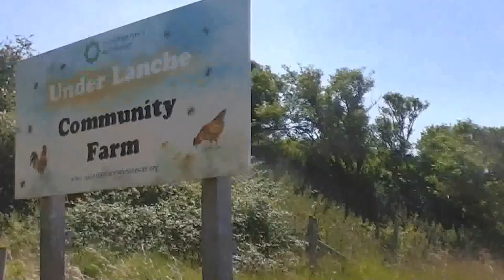Poundbury Community Farm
I was passing through Poundbury and I just had a little look to see how the Community Farm was going, I would get involved if I lived closer but it is not viable from where I live.

I am trying to get used to editing my webpages again, si Ive linked a page to this vid.